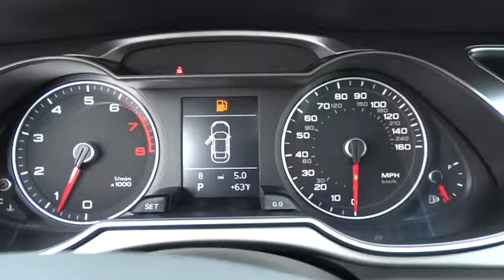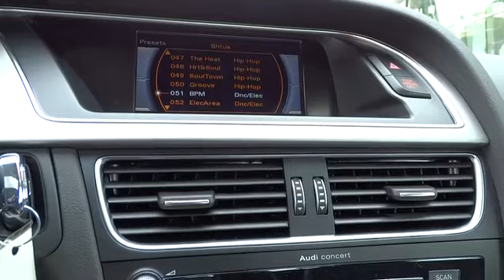2014 Audi A4 Los Angeles, West Covina, Pomona, Ontario, Glendora, CA EN027056